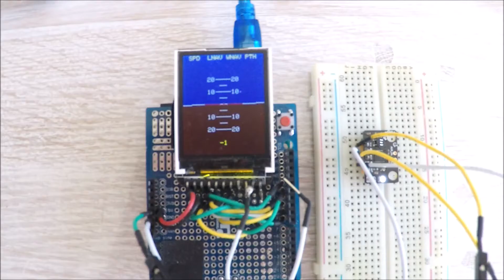HORIZON ARTIFICIEL ACTIF POUR COCKPIT AVION RC / ACTIVE ARTIFICIAL HORIZON FOR RC AIRCRAFT COCKPIT